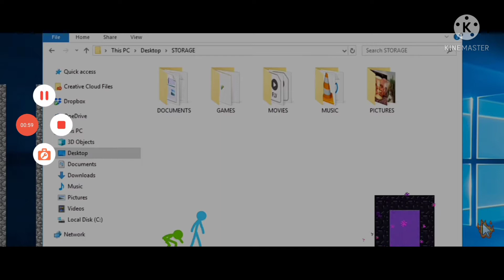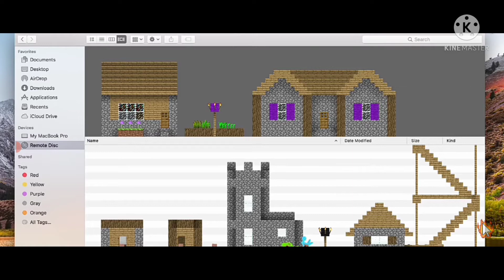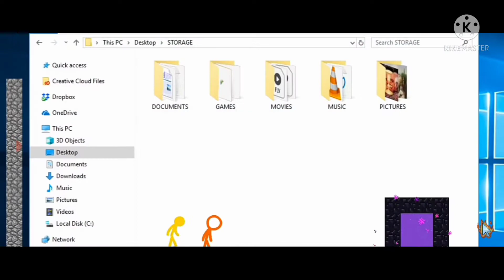Animation vs. Minecraft Shorts |Ep. 8, Ep. 9 and Ep. 10 [With Speech to Talk.]